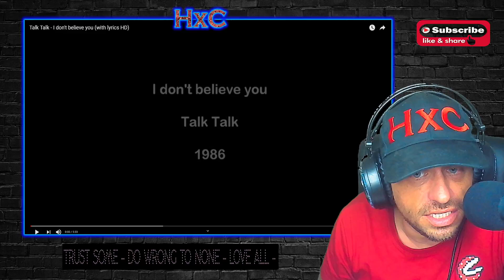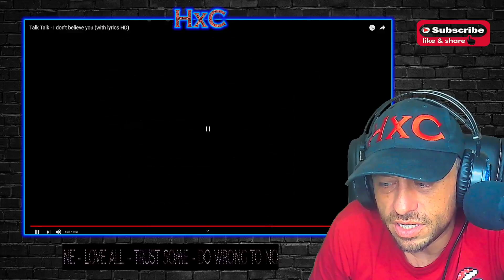Talk Talk - I don't believe you (with lyrics HD) Reaction